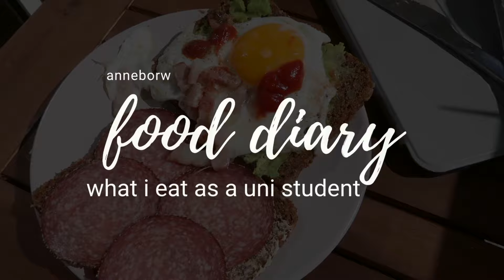REALISTISCHES FOOD DIARY! Was ich als Studentin esse & Backt Bananenbrot mit mir! | Anne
Food Diary! Ich zeige euch, was ich als Studentin so esse und Viel Spaß dabei!